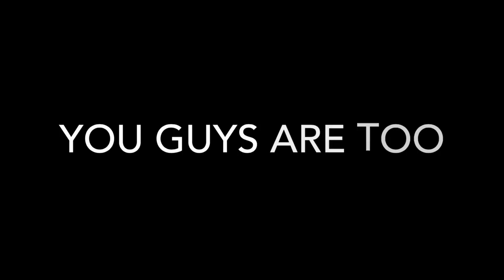We Are Finally Back!!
We are finally back! Hopefully we can make more video's since we don't have school anymore!